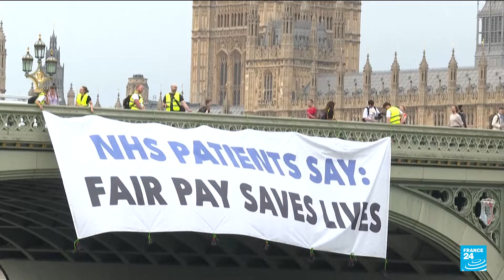Starmer kicks off plan to 'rebuild Britain' after landslide win • FRANCE 24 English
Newly elected Labour prime minister Keir Starmer will kickstart his plan to "rebuild Britain" on his first full day in charge Saturday, after his party's landslide election win ended 14 years of Conservative rule. He is expected to hold his first cabinet meeting on Saturday, with Britain's first woman finance minister Rachel Reeves and new Foreign Secretary David Lammy in attendance.